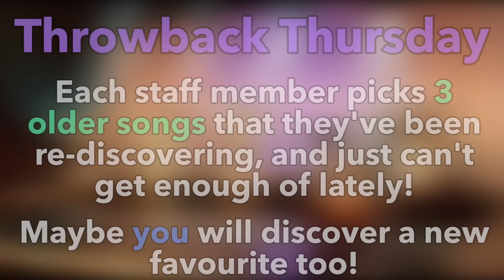K-POP THROWBACK THURSDAY! (PART 11)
We throwback to fantastic older K-Pop songs that we still can't get enough of!